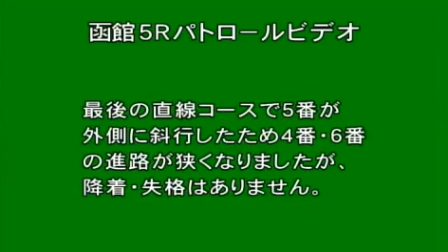2013年7月6日（土） 函館5R 2歳新馬 パトロールビデオ